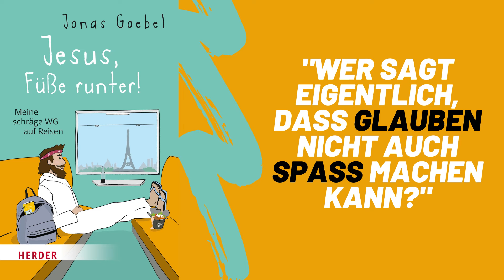Kann Glaube auch Spaß machen? | "Jesus, Füße runter!" Trailer #2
Am 15. August 2022 erscheint mein neues Buch: "Jesus, Füße runter!" im Herder-Verlag. Ich freue mich schon sehr - ganz besonders auf die *Buchpremiere am Montag 15. August 2022 um 19 Uhr.*

Lesung, Gespräch, Musik und Gewinne mit mir (Autor), Christoph Radtke (Musik) und Daniel Kaiser (Moderation). Am 15. August 2022 um 19 Uhr *in der Auferstehungskirche in Hamburg-Lohbrügge und auch als Livestream hier auf meinem YouTube-Kanal.* Der Eintritt ist frei.

Du bekommst das Buch überall, wo es Bücher gibt.
Link zu Amazon

“Jesus, Füße runter!”
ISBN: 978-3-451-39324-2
16 Euro
eBook 11,99 Euro

*Der erste Band*
"Jesus, Füße runter!" ist der Nachfolger von "Jesus, die Milch ist alle".

Die Musik aus dem Video stammt von musicfox.com.